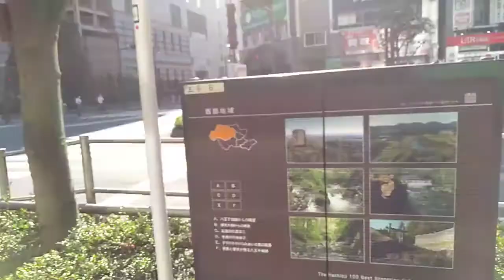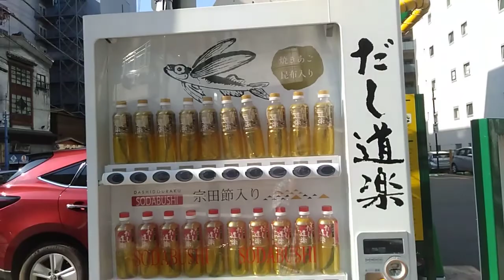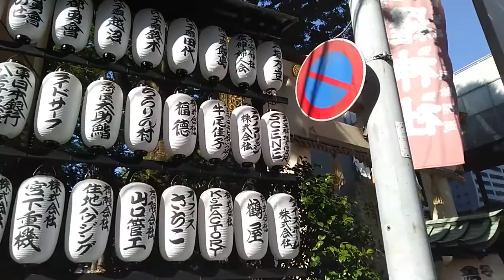【ブラピカリ】八王子市街地0２ 八王子駅周辺の市街地を歩く動画後半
ウォーキング動画
東京都八王子市の八王子駅の市街地周辺を歩く動画の後半になります。
今回の動画では、八王子駅前の大通りをスタートして、最終的に京王八王子駅まで歩きますが、例によっていろいろと寄り道をしています。
途中で福傳寺と子安神社に参拝をしています。

/playlist?list=PLAgAFjLMfkeKTgOXqmWcIMlf1LSXiVTxW